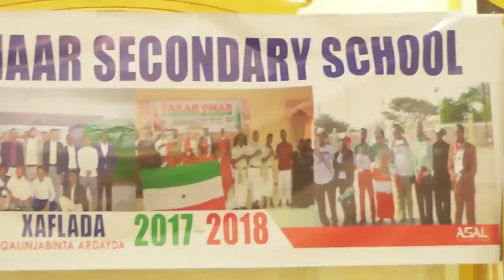xaflaada dugsiga sare faarax omarvia torchbrowser com